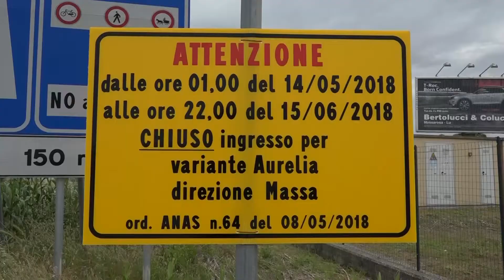Lavori sulla Variante Aurelia: disagi per un mese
VIAREGGIO - Sono partiti oggi i lavori di Anas sulla Variante Aurelia tra Viareggio e Torre del Lago. Restano chiusi per un mese gli ingressi di Viareggio sud e Bicchio, aperti Marina di Torre del Lago e l'uscita nord. Traffico ridotto ad una carreggiata su tutta la superstrada.